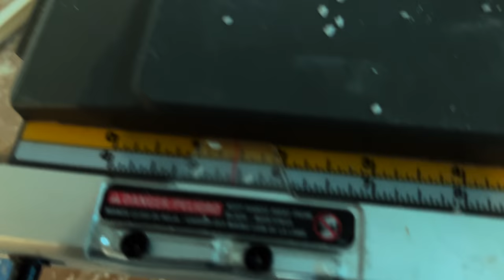como poner molduras modernas en tus ventanas viejas y cuanto sale si pagas para que lo agan $$$